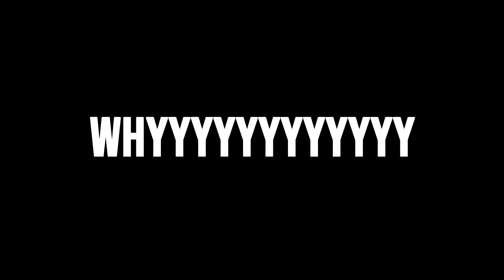BROADWAY SUCKS! | No More Room in Hell #1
We got so close but in the end I still got bodied.

Websites!